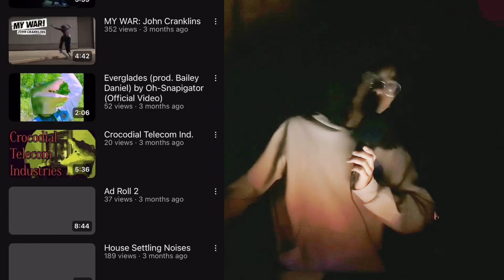make art in the name of yourself